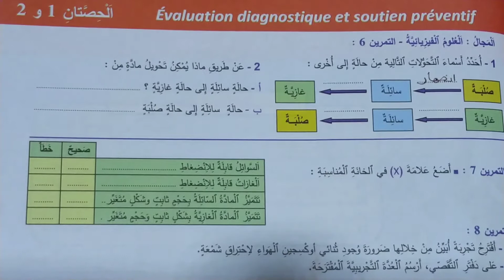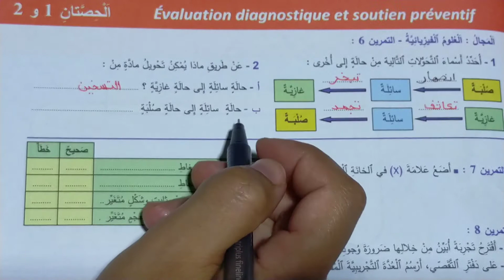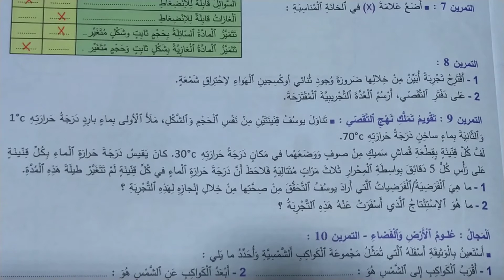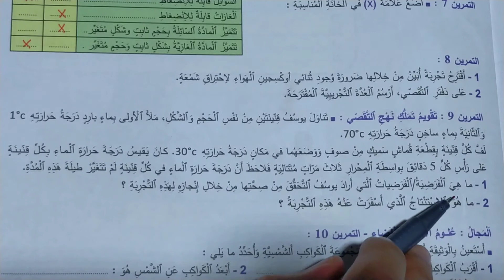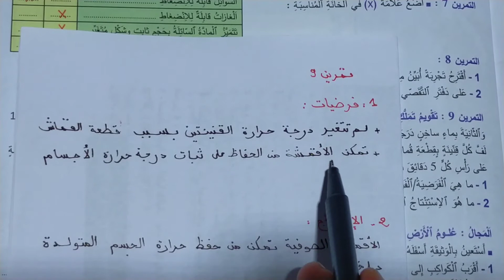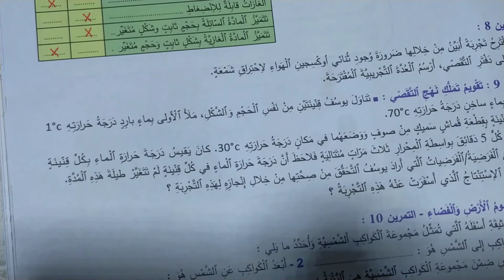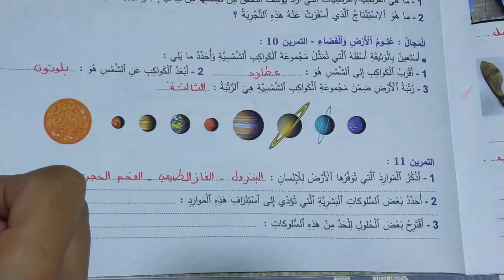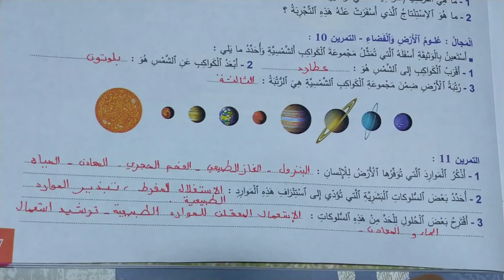تقويم تشخيصي و دعم وقائي الواضح في النشاط العلمي الحصة الثانية المستوى الخامس الصفحة 7 طبعة 2021